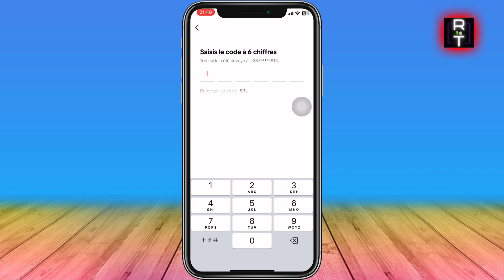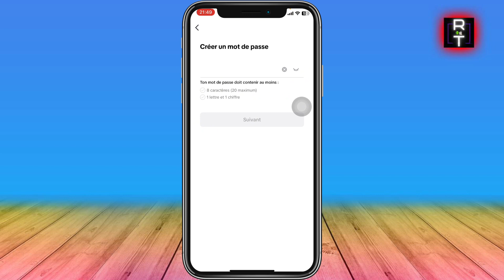Comment Changer De Mot De Passe Sur Tiktok ( Très Facile )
Je vais vous montrer Comment Changer De Mot De Passe Sur Tiktok